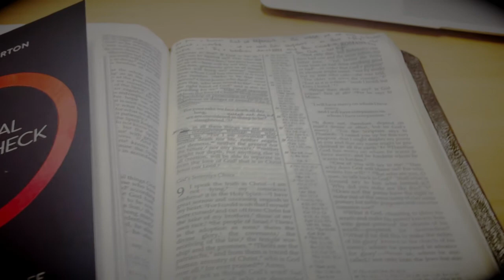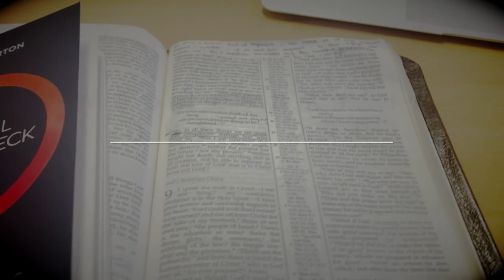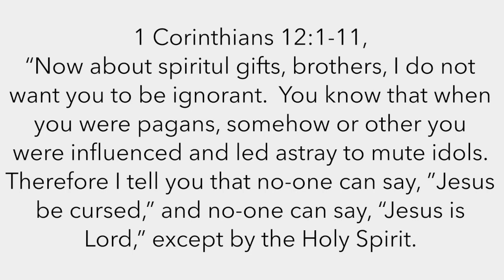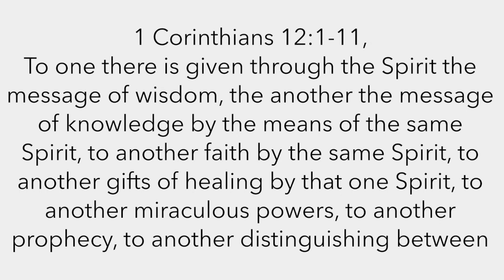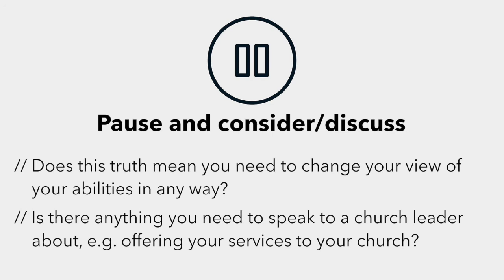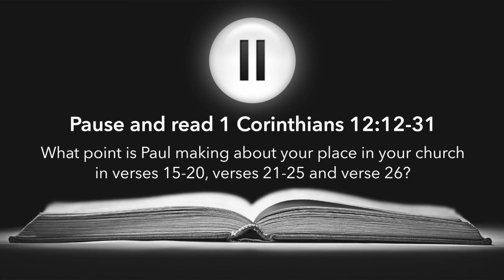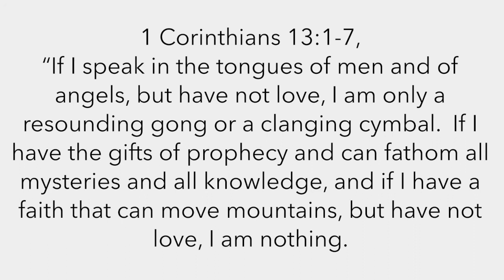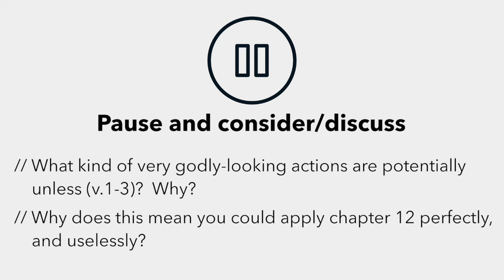WITW 15 // Spiritual Healthcheck // 'The Giver of Gifts'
Our penultimate session of the Spiritual Healthcheck deals with the reality that we are gifted people as Christians.  This is our last appointment with the Family Doctor, the Holy Spirit, and we will see that He grants gifts and abilities to every believer.  Maybe you think you have no gifts that God can use?  This session is for you.

Since we cannot meet for our Bible Studies and Life Groups, 'Wednesday In The Word' will be an opportunity to share together in a devotional/teaching study during our lockdown time. For this we are going to use Carl Laferton's booklet, 'Spiritual Healthcheck: 16 Steps to a Thriving Christian Life.'

Intro
Main content – 'The Giver of Gifts’

-- Ballyalbany Presbyterian Church License Cover –
CCLI: #1436191